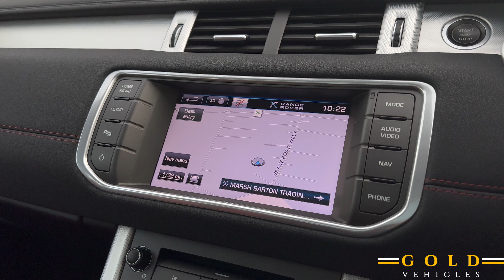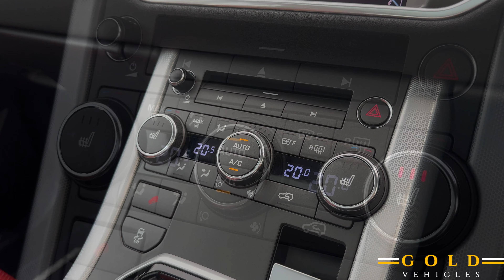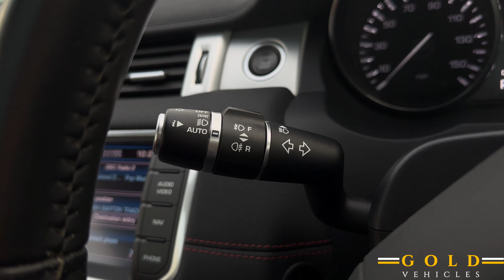Range Rover Evoque SD4